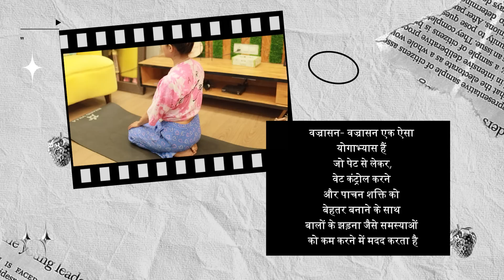Winter Hair Care Routine | Homemade Hair Oil For Healthy, Long, Hair | No Hair Fall, No Dandruff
Hey Girls,
In todays video I share my winter haircare tips to keep your hair healthy during the colder months!

God Bless.

💖 LET’S BECOME FRIENDS!! 💖

Xoxo